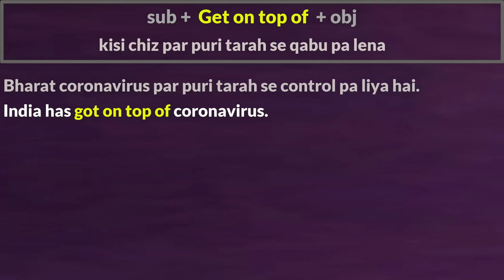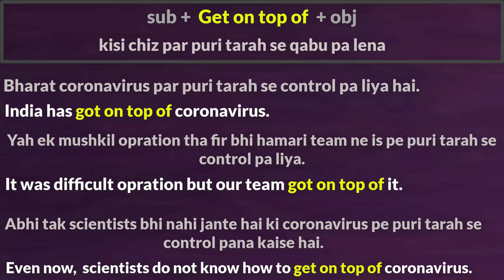Use of Get on top of | Advanced structure | English speaking practice | अंग्रेजी बोलना कैसे सीखें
Website Linkl